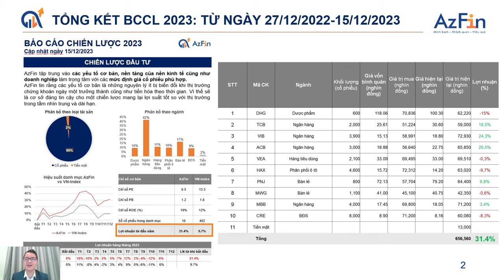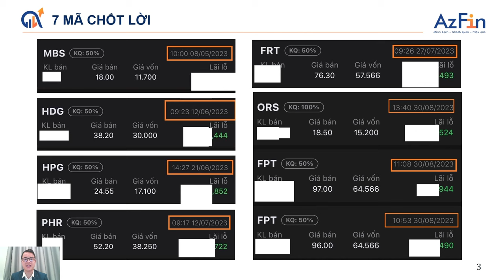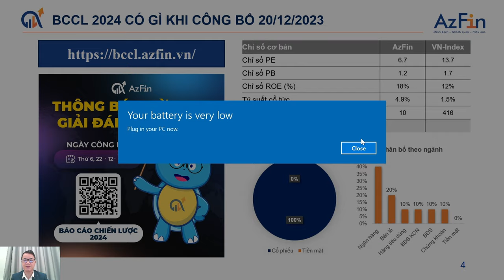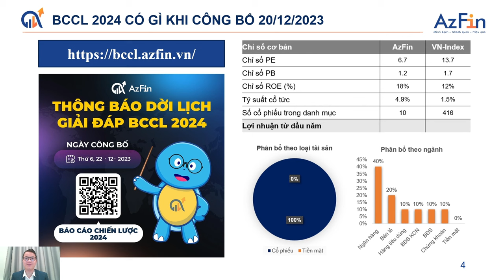TỔNG KẾT HIỆU QUẢ ĐẦU TƯ 2023 VÀ ĐỊNH HƯỚNG 2024 | BÁO CÁO CHIẾN LƯỢC AZFIN VIỆT NAM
Chiến lược đầu tư là một kế hoạch tổng thể hướng dẫn nhà đầu tư trong việc lựa chọn tài sản và thời điểm đầu tư. Chiến lược đầu tư tốt sẽ giúp nhà đầu tư đạt được mục tiêu đầu tư của mình một cách hiệu quả và giảm thiểu rủi ro.
Xem lại báo cáo chiến lược các năm trước của AzFin sẽ giúp bạn có cái nhìn rõ hơn về cách xây dựng, thực thi chiến lược.